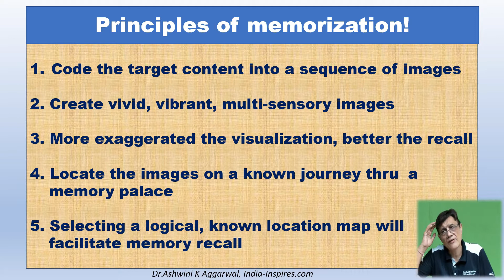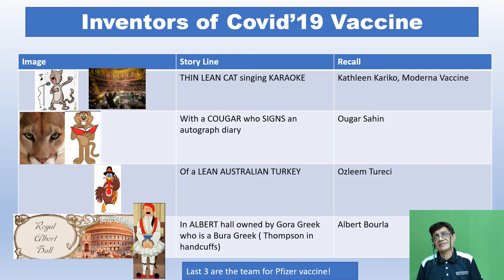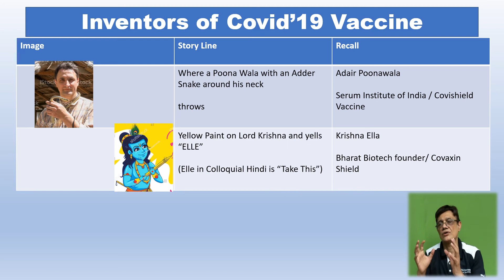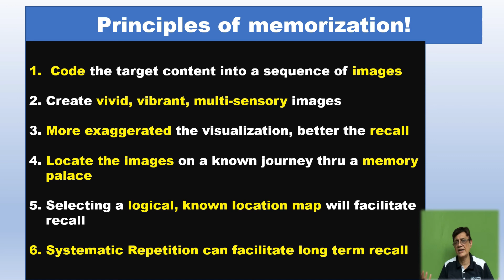🔥 How to remember Names-Memorizing Names for easy recall! - Memory Skills: Mastering Memory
This Memory episode demonstrates - and shares the how-to memorize names so that one can recall them easily.  Have you read a book and forgetting the author's name? Are you forgetting the names that you read in an article yesterday?
Dr.Ashwini shares this how-to memorize skill by a simple feat - recalling the names of the Covid19 vaccine makers 6 months after their story appeared in a daily in Dec20.   In between, we share the 'how-to' both with the principles of memorization and recall - as well as with the actual mnemonic story line, visual imagery cues and location map.

A detailed process note with all the relevant files and related video links is posted

This post builds on our previous episodes
1. where we recite the value of Pi  (22/7) to 1110 digits in less than 29 minutes.
2. where we recite alphabets in reverse order in ~10 seconds!
3. where we recite poems, mantra and songs from memory!

Future posts will take examples of memorization of names and faces of people - a major skill for professionals...and more ...

About This Playlist -Memory Training:
Dr.Ashwini demonstrates and shares how-to combine a relaxed mind with creative visualization of a targeted content with the principles of a memory palace to dramatically enhance memorization and recall.

Memory Mastery - or Smriti Shastra -  is a key life skill that can be an amazing life hack. Memory Skills create a MagneticMemoryMethod by combining creative skills of visual imagery with a location map or Memory Palace to create a mnemonic that can be recalled using a still  mind that is achieved thru YogNidra - or Meditation (achieved thru KriyaYoga). If you seek personal development,  excel in life or boost mental health - a memory training can be transformational.